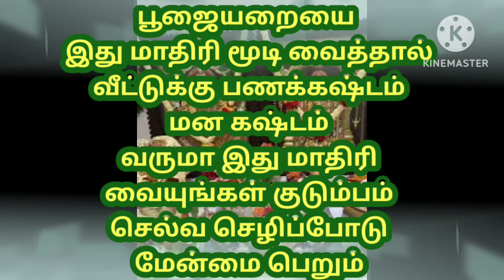பூஜையறையை இது மாதிரி மூடி வைத்தால் பணப் பிரச்சனைகள் மனப்பிரச்சனைகள் வருமா